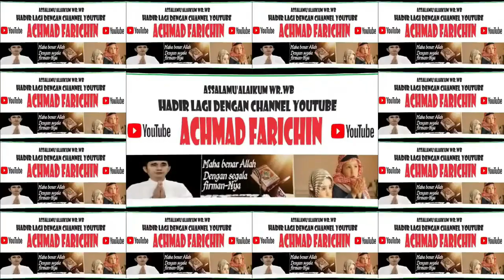Rangkaian Peringatan HAB Ke-78 Kementerian Agama di Kalimantan Tengah Tahun 2024